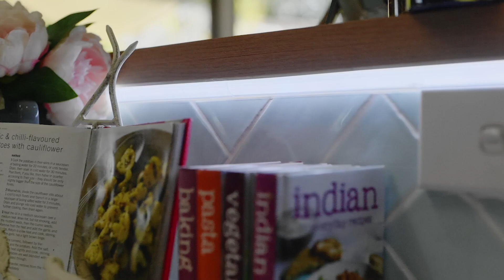54 Hutchins Cres, Kings Langley - Alistair Agius 0447 928 888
54 Hutchins Cres, Kings Langley - Alistair Agius 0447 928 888